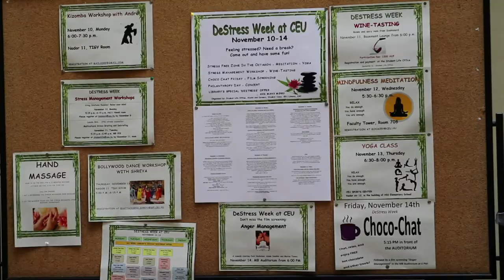DeStress Week 2014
CEU's Student Life Office organizes its annual DeStress Week during exam periods to ease stress levels for students. Featured this year: Hand massages, wine tasting, Bollywood dance session, hot coco night and philanthropy day (in conjunction with Alumni and Career Services).